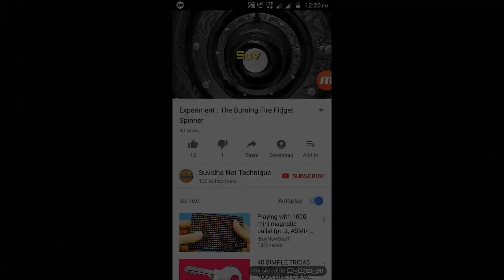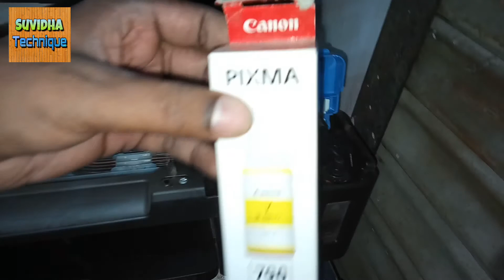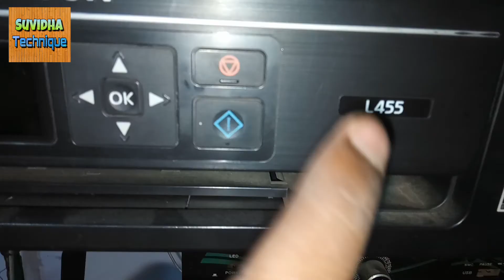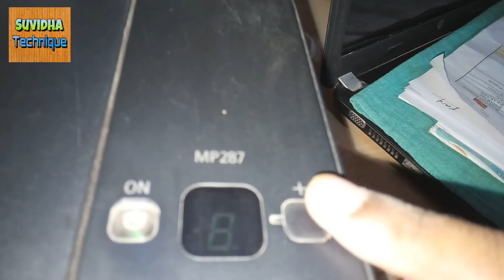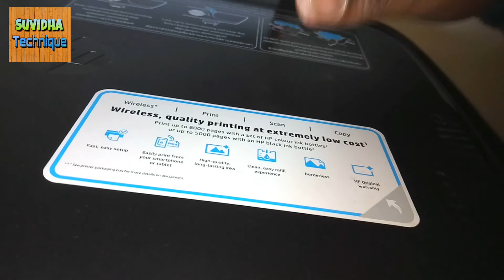प्रिंटर में इंक कैसे डालें- How to insert ink in printer - Canon Printer Ink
दोस्तों,
इंकजेट प्रिंटर अब टैंक वाले आ रहे हैं। अगर इसमें इंक भरनी हो तो सावधानी रखनी जरूरी है। क्या रखें सावधानी इंकजेट प्रिंटर में स्याही भरते समय यहां हम बता रहे हैं।
धन्यवाद!

How to insert ink in printer   Canon Printer Ink